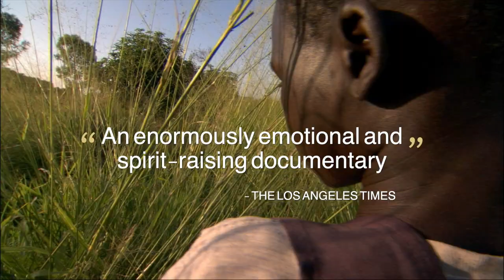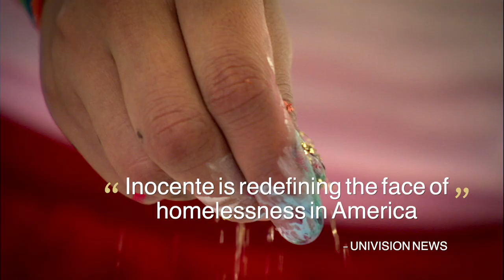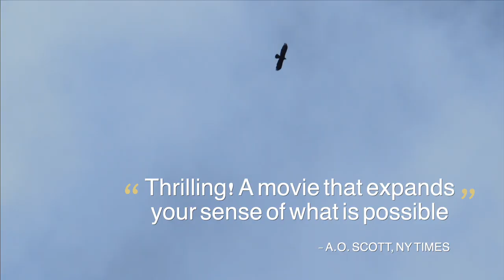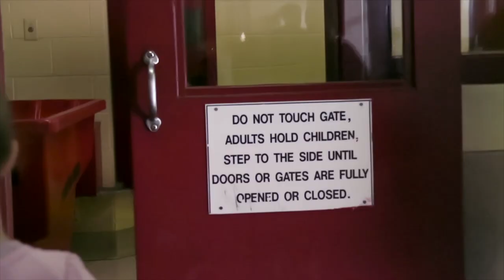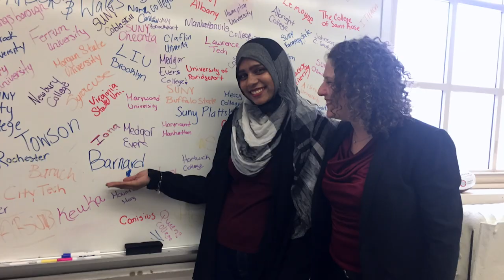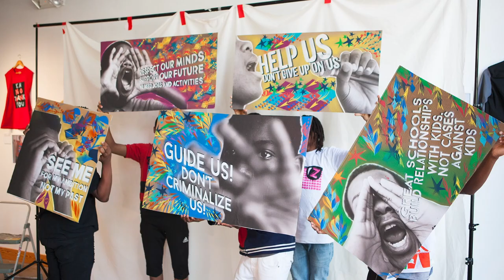15 Years of Shine Global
Looking back at the first 15 years of Shine Global's films and impact.

Shine Global is a non-profit media company with the mission to give voice to children and their families by telling their stories of resilience to raise awareness, promote action, and inspire change. We produce inspiring films and compelling content about children and their families. Through tailored distribution and outreach, we connect with our audiences in communities, classrooms, museums, and on capitol hill as part of a powerful engagement campaign to encourage social change.